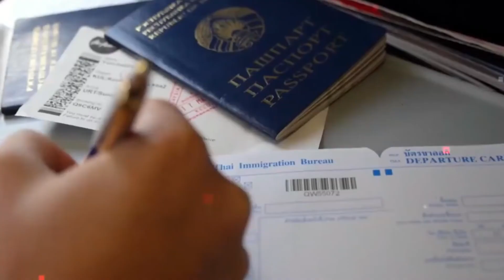एयरपोर्ट पर महिलाये क्या-क्या डाल कर ले जाती है ?? 5 Airport Unknown Smuggling facts